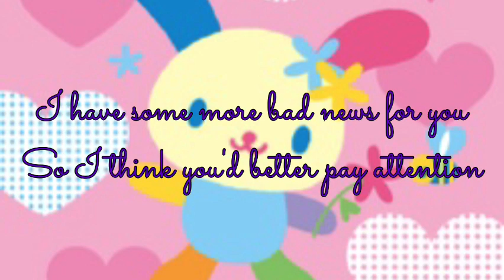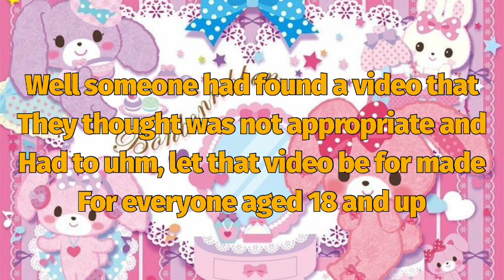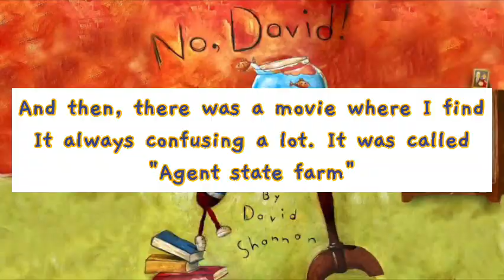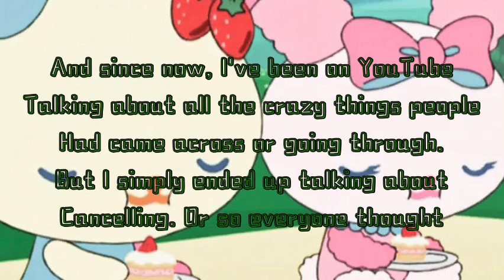For @Numberblocks: I have more bad news for you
So that's why I decided to make the number-blocks themselves be disputed and also be off limits and even I can still mostly enjoy watching them even most level 3 episodes (numbers up to 20) and level 1 and 2 episodes (numbers up to 5 and numbers up to 10)

About the kalistas channel:
Meet kalista and her friends:
Kalista